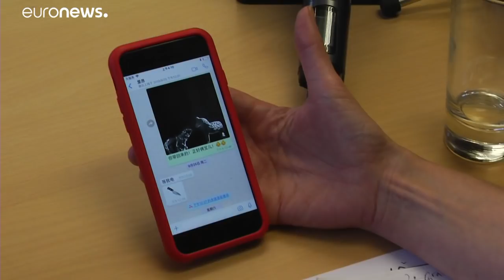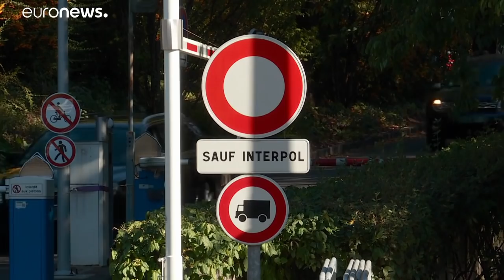In Haft in China: Interpol-Chef tritt zurück, seine Frau schlägt Alarm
Interpol hat ein Schreiben erhalten, in dem der Direktor aus China seinen Rücktritt einreich. Zuvor hatte die Frau des chinesischen Interpol-Chefs auf einer Pressekonferenz in Lyon um internationale Hilfe gebeten.…